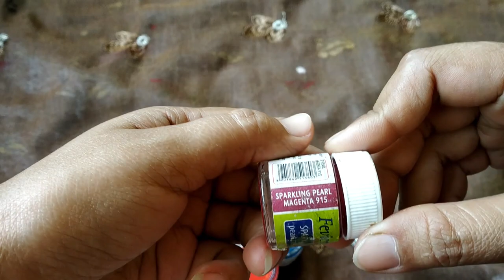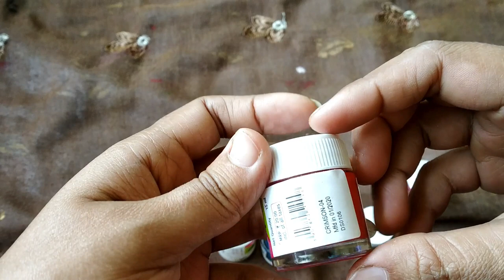Easy handkerchief Designs Ep#46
Hello viewers we are back with a video about how to make easy designs on handkerchief. We used simple methods like cutting flower designs on potato and colouring it with fabric colours and pasting on the hankies.
Our little star Ripunjoy Gogoi also featured in this video...
Host :- Krishna Gogoi
Camera:- Jharna Gogoi
Editing:- Surajit Baruah